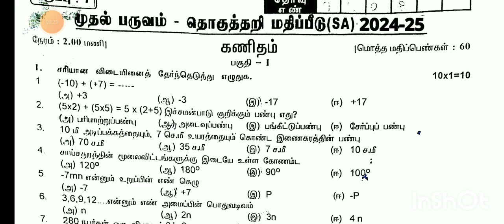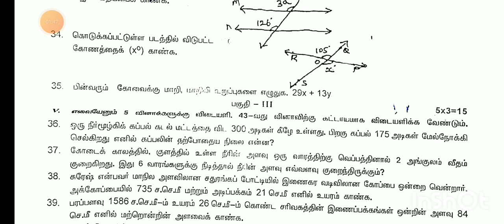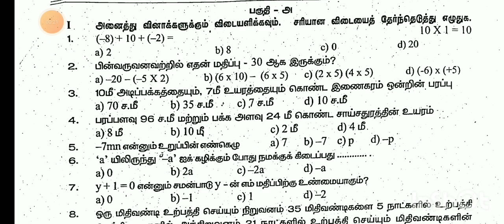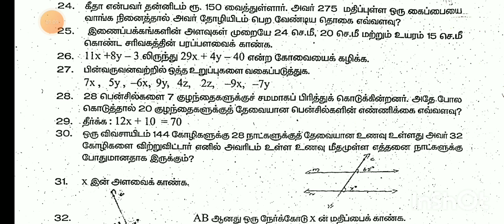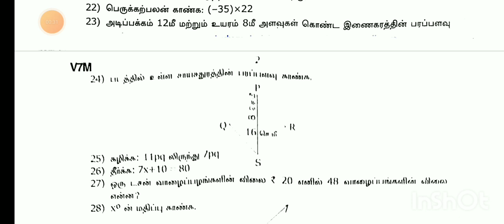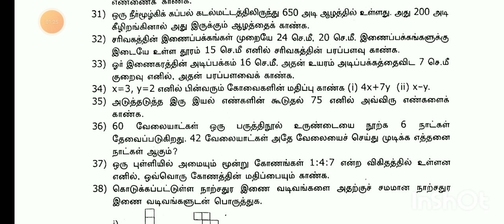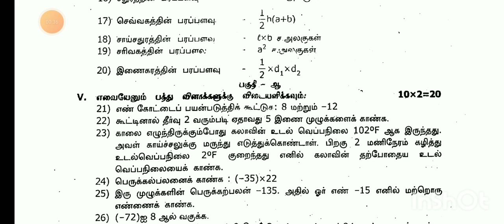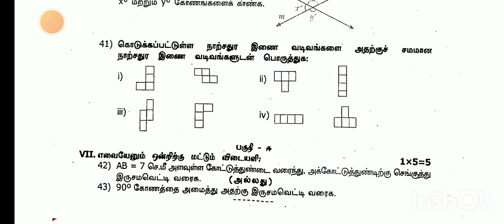7TH MATHS COMMONQUARTERLY EXAMINATION SEPTEMBER-2024 7TH STD FIRST TERM TEST ORIGINAL QUESTIONPAPER